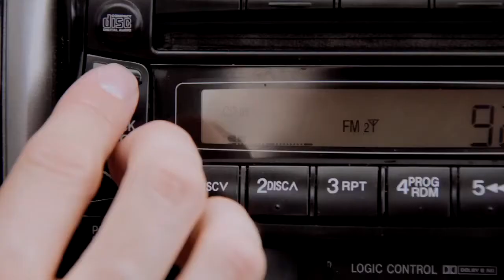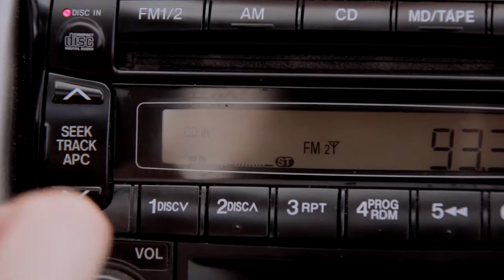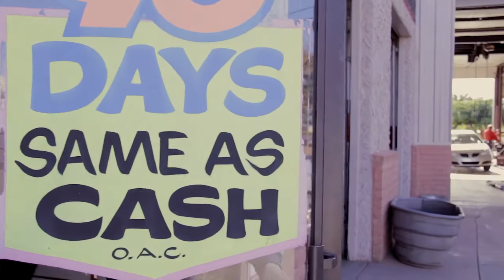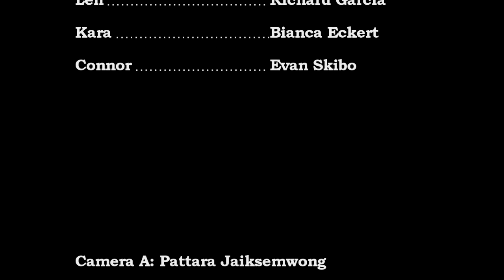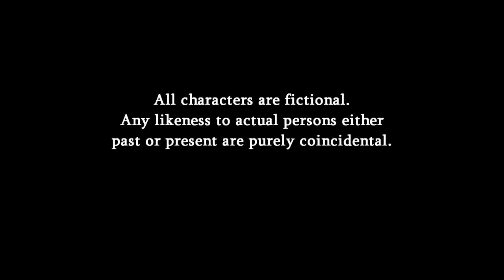Halfway There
Short Film Halfway There, by Jonathan Eastman Films.

Nominated for best short film at the Movieville International Film Festival in Sarasota, Florida.